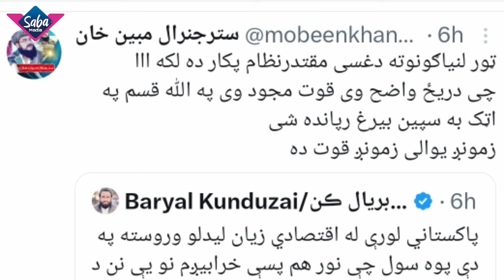تازه خبر جنرال پاکستان ته سخت خبرداری ورکړ د تورخم په اړه